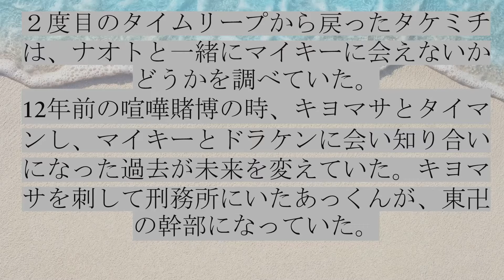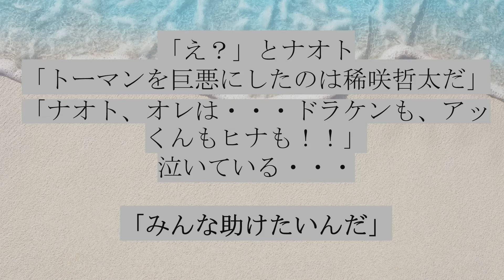2分で。東京リベンジャーズ 8話